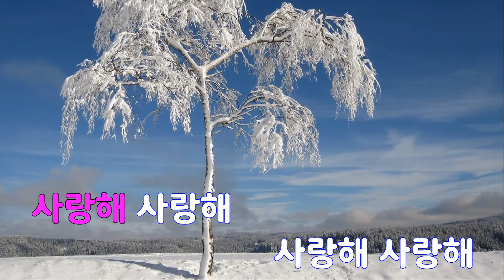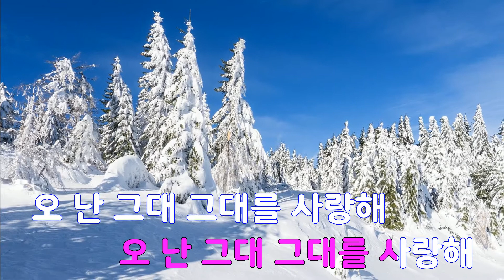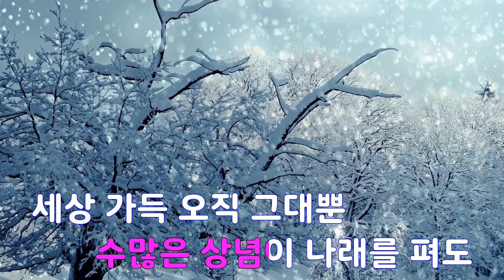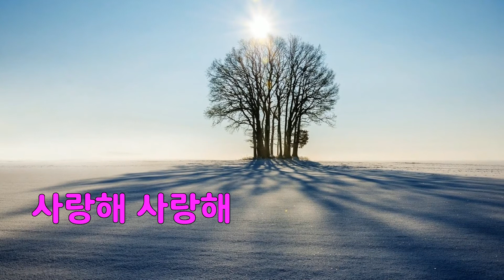[은성 반주기] 사랑해 - 이현도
사랑해 - 이현도
작사 ː 김종진, 작곡 ː 김종진